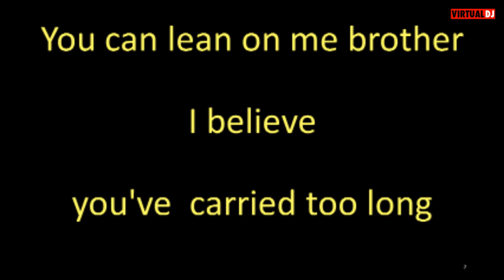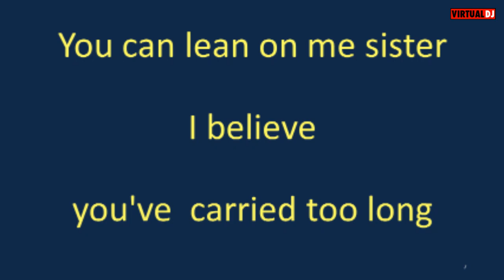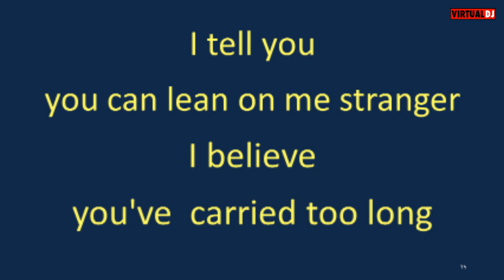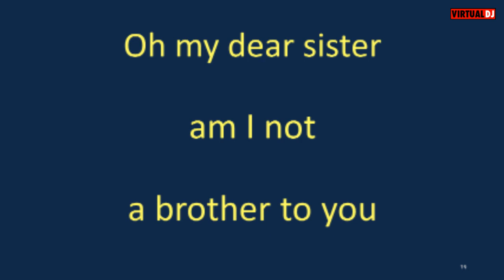Playing for Change Everlasting Arms karaoke